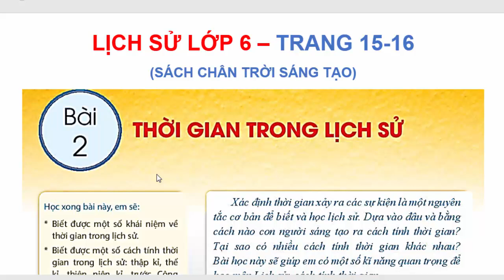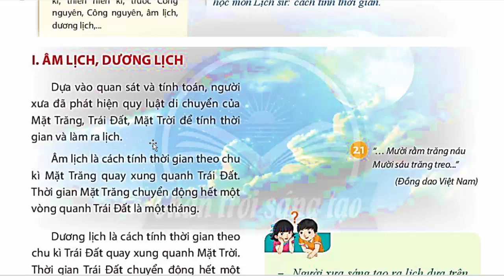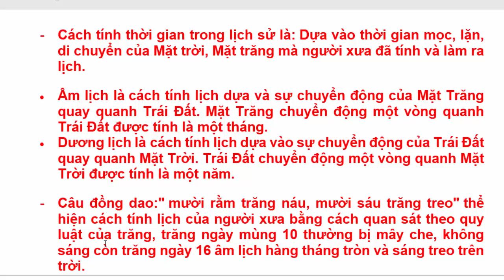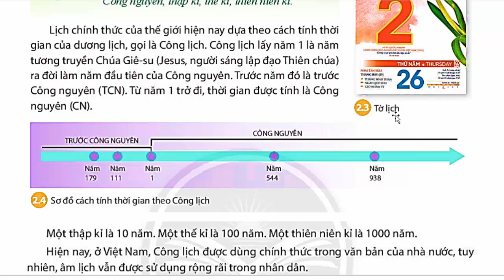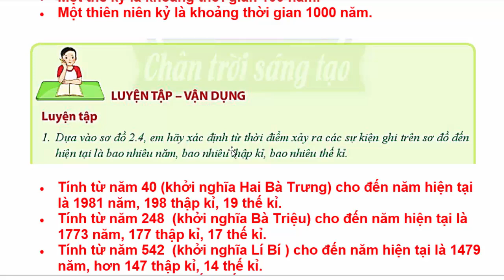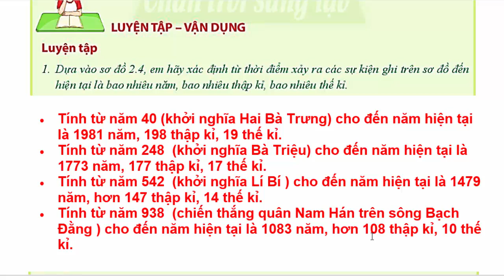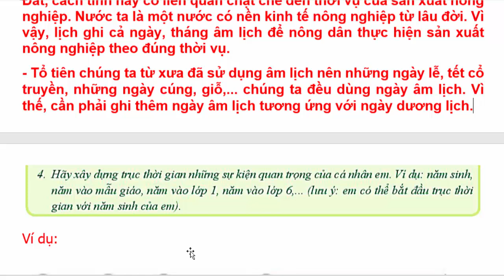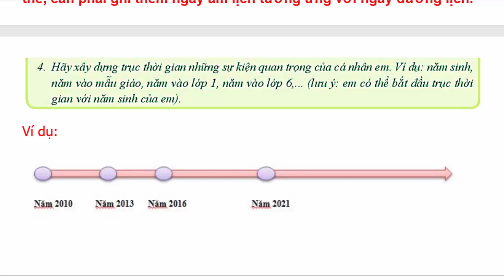Lịch Sử Lớp 6 Bài 2 | Thời Gian Trong Lịch Sử | Trang 15 – 16 | Chân Trời Sáng Tạo